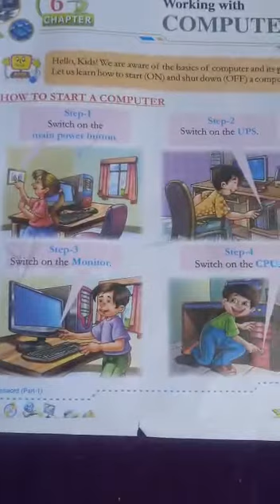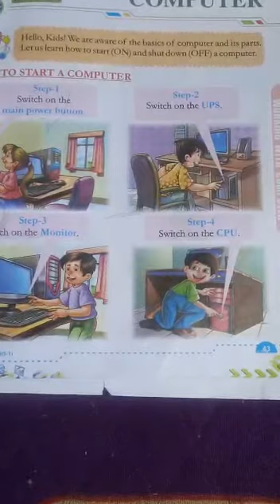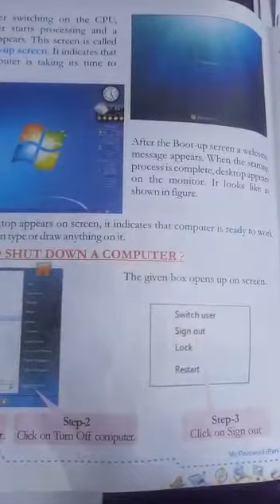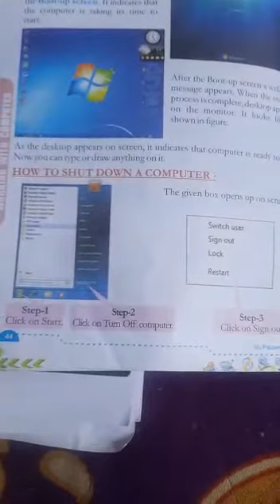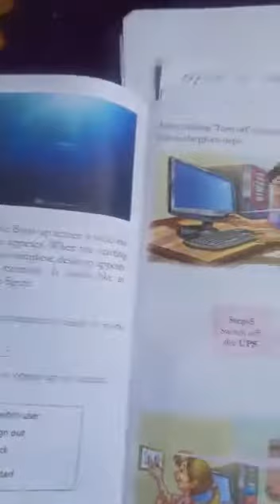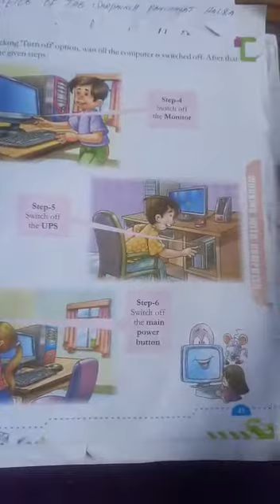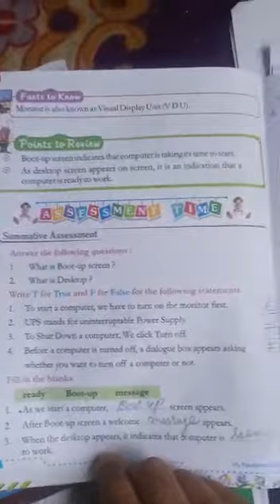Class 2nd Computer part 1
Teacher: M.A.Khan